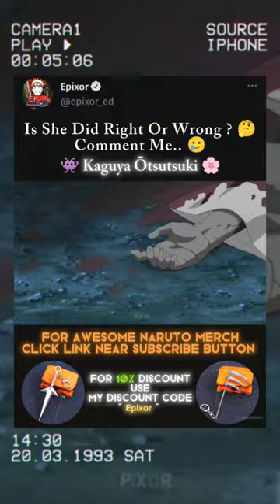𝗪𝗵𝘆 𝗗𝗶𝗱 𝗞𝗮𝗴𝘂𝘆𝗮 𝗧𝘂𝗿𝗻 𝗘𝘃𝗶𝗹 ?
Immerse yourself in the emotional journey of Kaguya's tragic tale with this poignant short edit on YouTube. "Why Did Kaguya Turn Evil?" unfolds the untold story of one of anime's most enigmatic characters. This carefully crafted edit captures the essence of Kaguya's sorrow, accompanied by soul-stirring music and striking visuals. Join us in exploring the depths of her turmoil and understanding the intricacies of her transformation. A must-watch for Naruto enthusiasts seeking a profound dive into Kaguya's character. Don't miss out on this evocative journey – click play and delve into the emotional tapestry of Kaguya's tragic evolution.